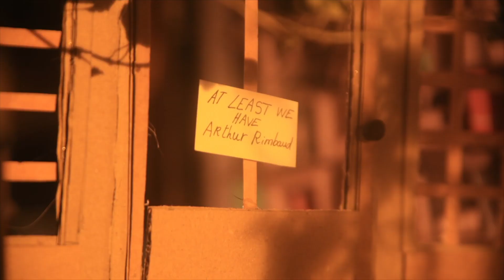The Cool Greenhouse - I Lost My Head (OFFICIAL VIDEO)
Lovingly hand-crafted over hundreds of hours by Cool Greenhouse member Kevin Barthélemy. Kevin says: Thanks to Hugo Charriton for letting me use his unit for a month and Riccardo Pecchi for helping with lights and tech and some of the props!